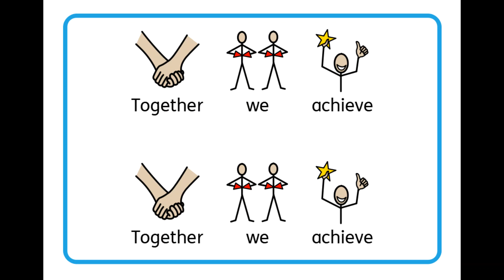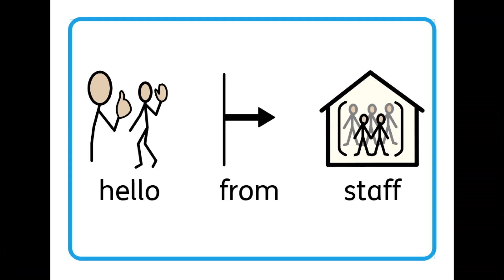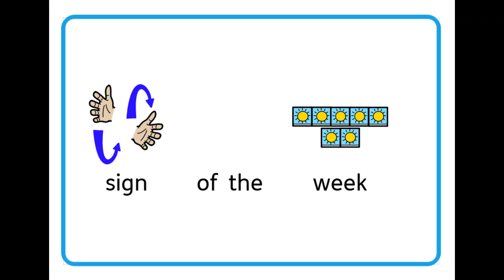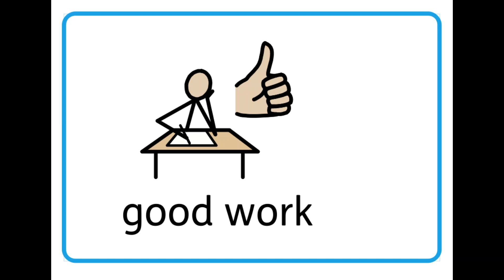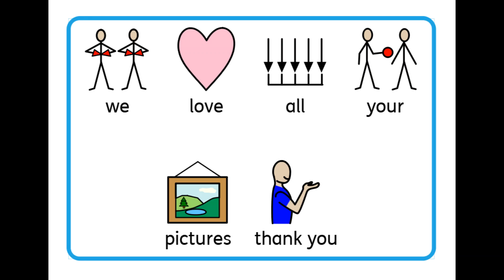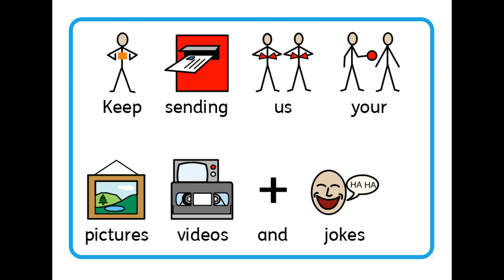Blue assembly 22 6 20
This week's assembly is here!

It includes a makaton song from sing it sign it - we thank them for their permission to include their work in our assemblies and they have so many more on their own YouTube channel so do head over and check them out!

We hope everyone has another good week - keep sending in your brilliant work and whatever fun you have been up to at home or school!